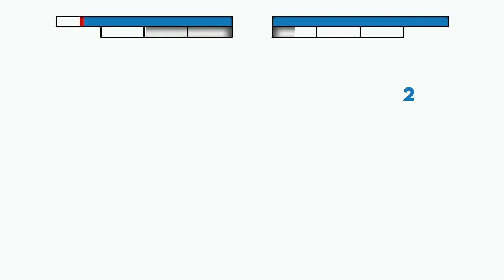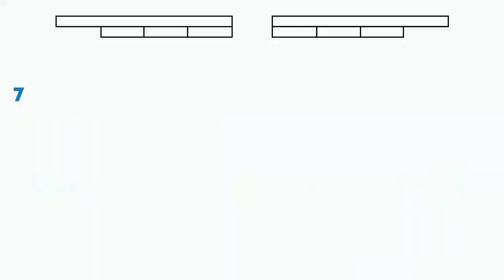😮 akagami shanks vs gold d. roger FULL FIGHT one piece mugen gameplay